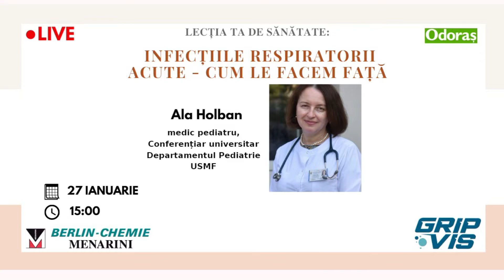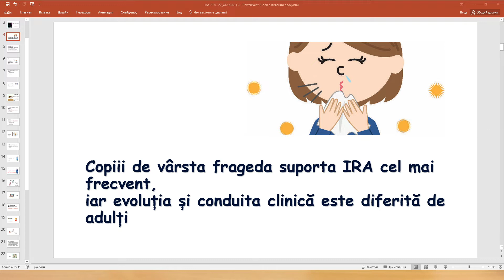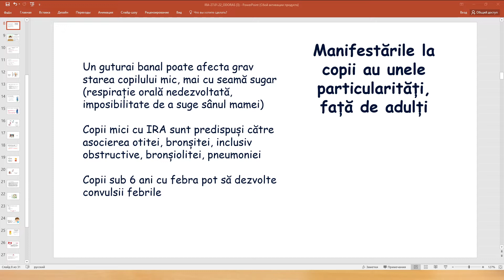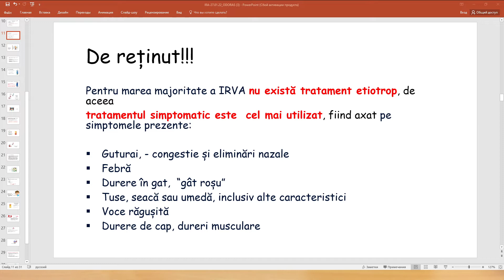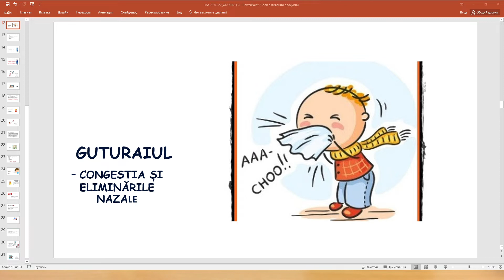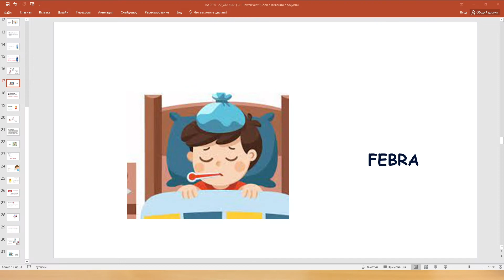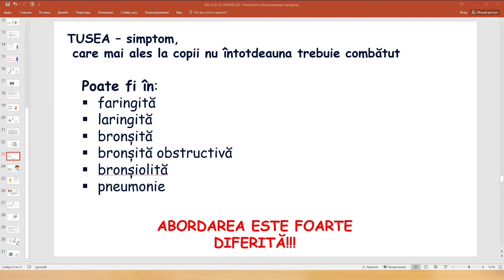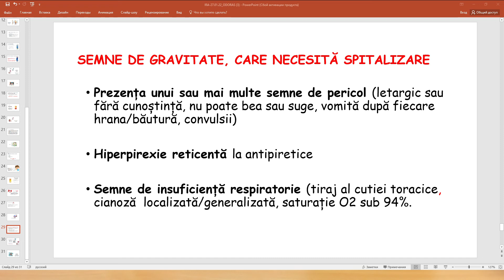Infecțiile respiratorii acute – cum le facem față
Discutăm cu Ala Holban, medic pediatru, Conferențiar universitar Departamentul Pediatrie USMF